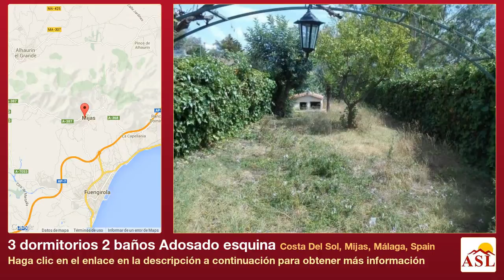3 dormitorios 2 baños Adosado esquina se Vende en Costa Del Sol, Mijas, Málaga, Spain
Más información en Adosado esquina se Vende en Costa Del Sol, Mijas, Málaga, Spain con 3 dormitorios, 2 baños

Bonito adosado con amplio jardín privado con árboles. Terraza en la azotea con preciosas vistas al Mijas Pueblo y al mar. Necesita algunas reparaciones, pero todavía un gran precio!
Situado en las afueras de Mijas pueblo junto a la la carretera de Mijas-Fuengirola.
Tiempo de conducción a Fuengirola y la playa es 5 minutos y sólo 3 minutos de Mijas pueblo, con una parada de autobús cercana.
Buenos restaurantes y hotel dentro del área inmediato.
La propiedad cuenta con un garaje privado, piscina comunitaria y jardines con gastos de comunidad baja.